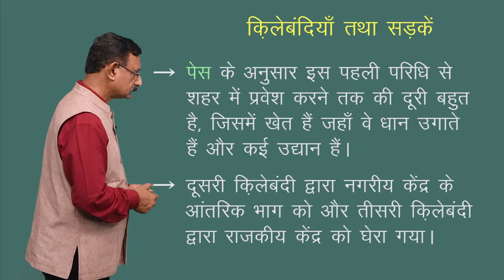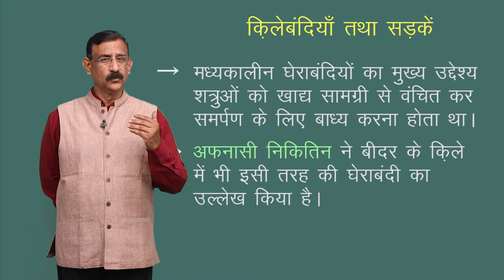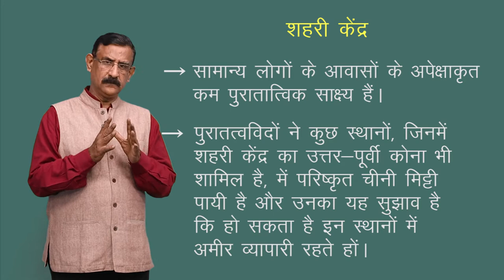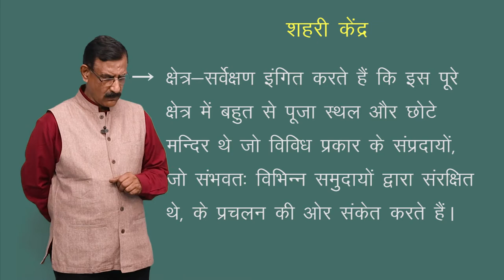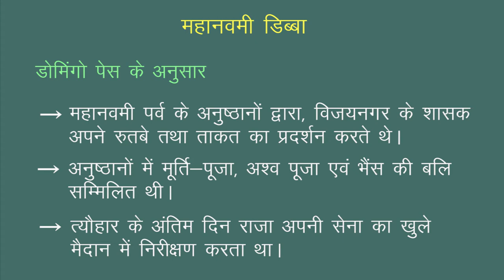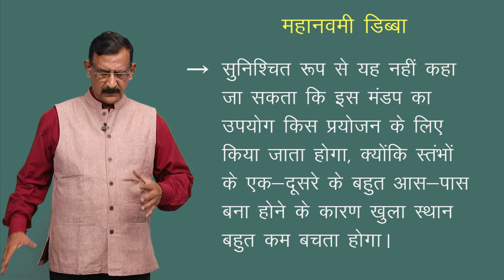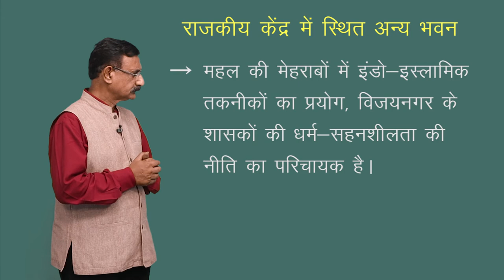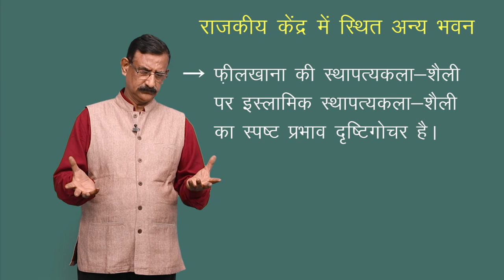CLASS 12th HISTORY | CHAPTER 7 | AN IMPERIAL CAPITAL - VIJAYANAGARA